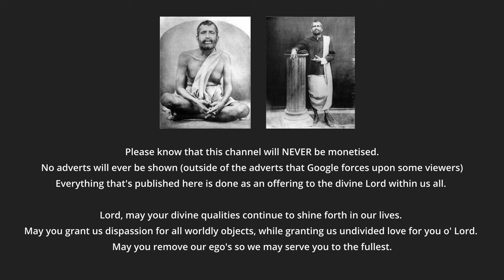Story of Clay, the Pot and its Role in Maya ** MUST WATCH **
In this philosophical discourse, the Swami Sarvapriyananda explores the concept of causality using the analogy of a pot and clay. The causality of the cause (clay) is discussed through the stages of understanding the relationship between the pot (effect) and the clay. Swamiji emphasizes that the cause (clay) exists within the effect (pot), and ultimately, the effect has no independent existence apart from the cause. The discussion transitions to applying this analogy to Advaita Vedanta, where Brahman is considered the ultimate reality, and the world is viewed as an appearance. The four stages involve recognizing Brahman as the cause, realizing the world is a manifestation of Brahman, understanding the falsity of the world, and concluding that Brahman alone exists. The analogy serves as a tool for comprehending the non-dualistic perspective of Advaita Vedanta.